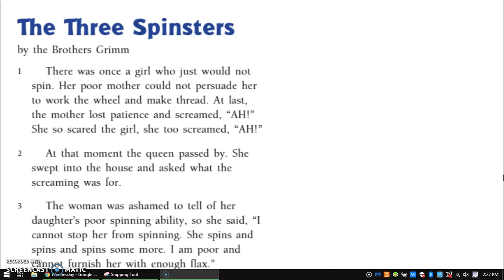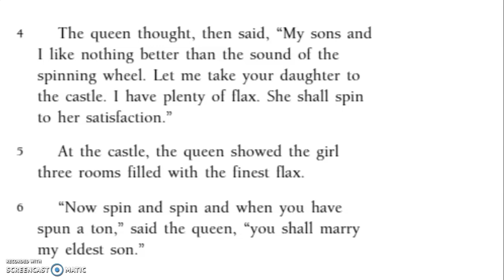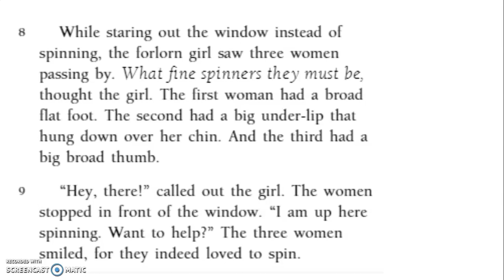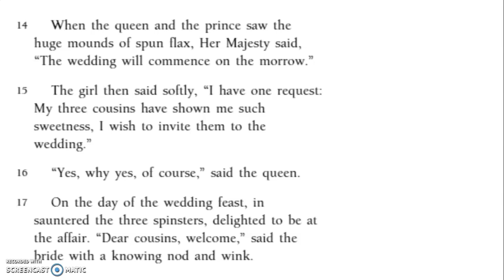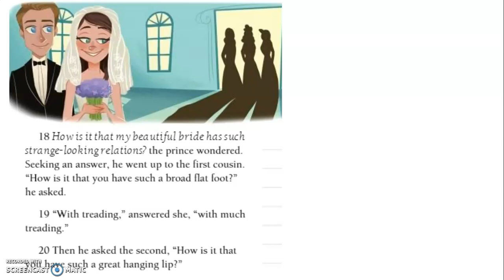The Three Spinsters